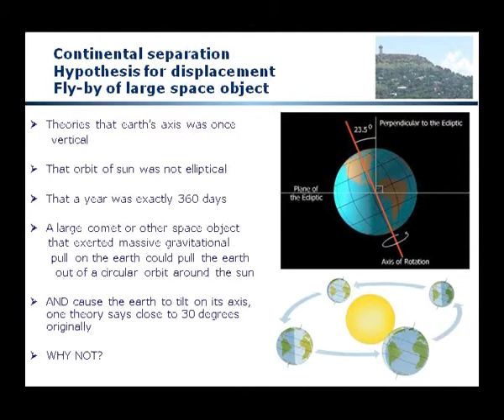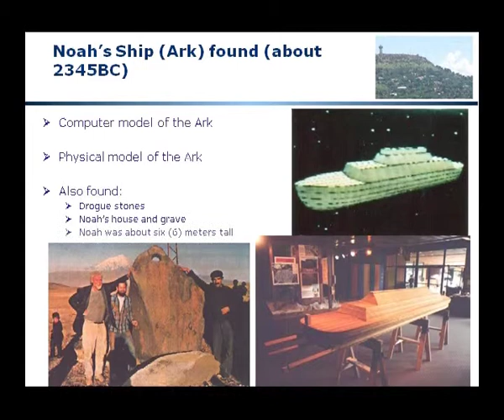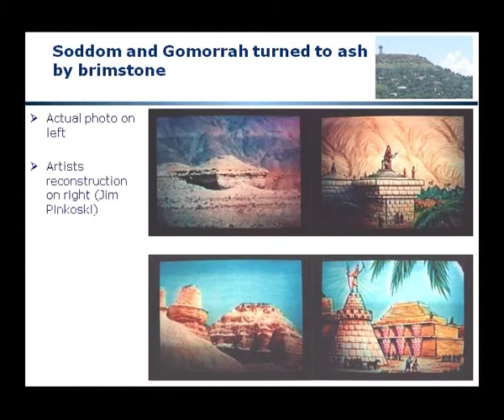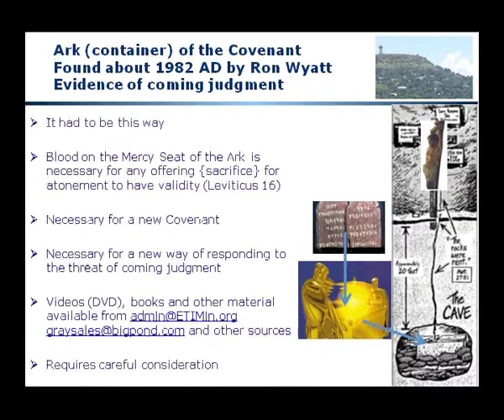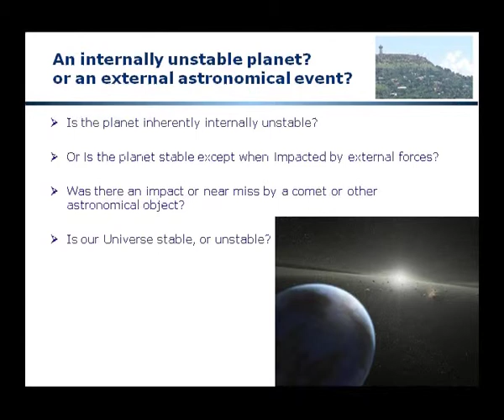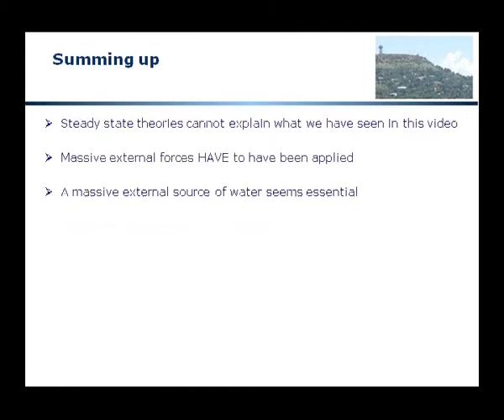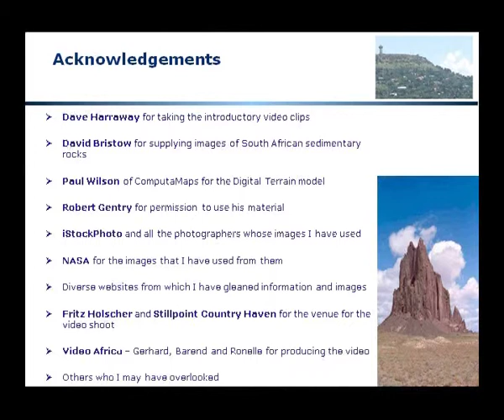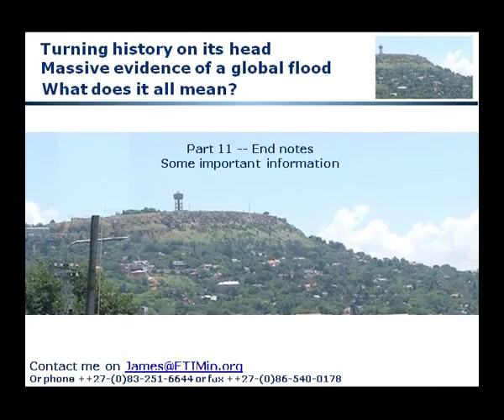10.2 Summing Up -- Proof of a Global Flood -- Part 2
Summing up of Proof of a Global Flood continued, evidence of judgment, Mount Sinai, Noah's Ark, Soddom and Gomorrah, found -- where will YOU spend eternity?